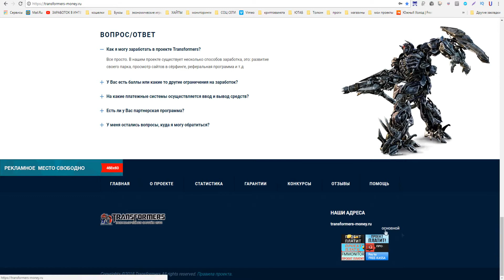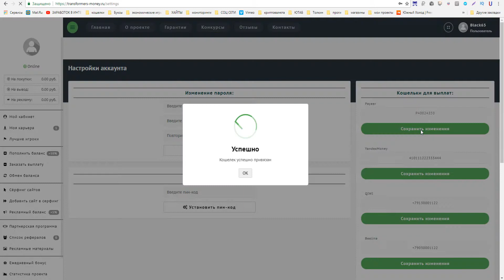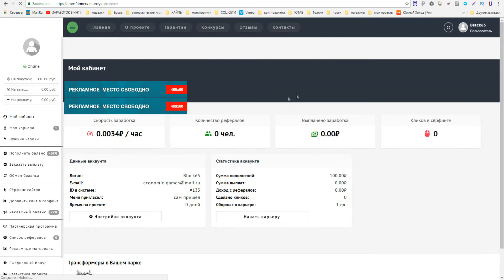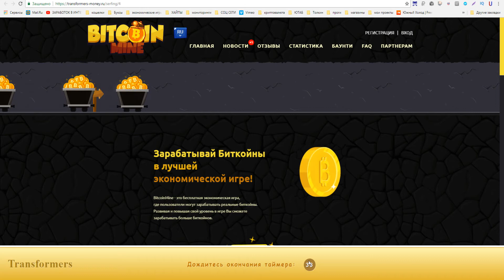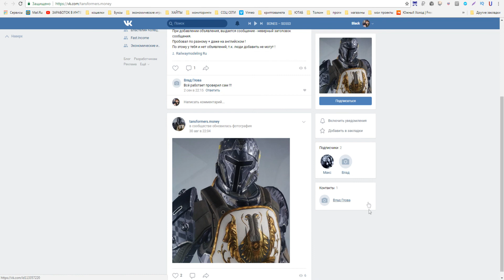Transformers-money новая игра для заработка денег в интернете без баллов!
Обзор экономической игры с выводом реальных денег
без баллов и кэш поинтов! рефбек 100%
РАСШИРЕНИЯ ДЛЯ ЗАРАБОТКА БЕЗ ВЛОЖЕНИЙ !
►ПО ВОПРОСАМ И РЕКЛАМЕ ОБРАЩАТЬСЯ

►Музыка из видео:  Artificial Music - True Intent